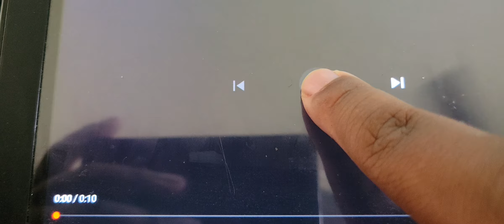Finnegan Pinchuk/MTE (1992)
seen on "Quicksand No Escape".